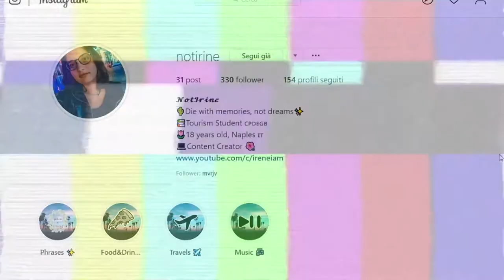questovideononhasenso.mp4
Hai delle domande per un video Ask? Bene, falle con Askiri e ti risponderò in un video! :D

⇢Attrezzatura video:
⋆Camera: Huawei P20 Lite
⋆Editing: Sony Vegas Pro 15
⋆Miniature: Photoshop CC